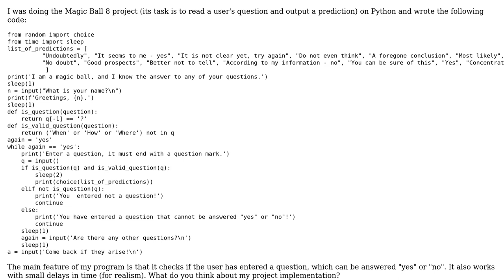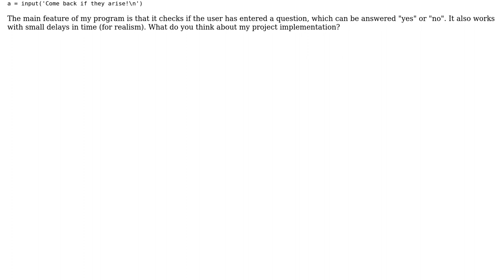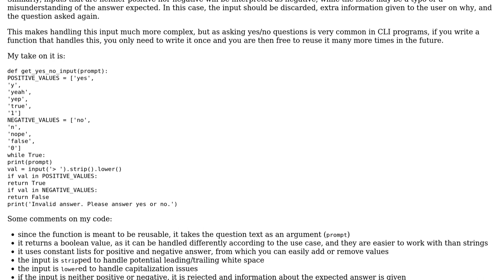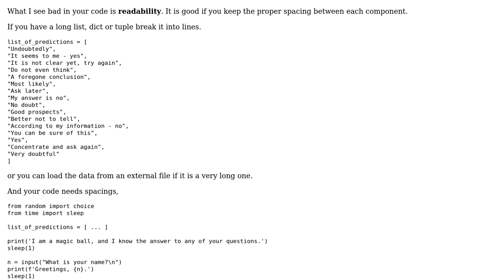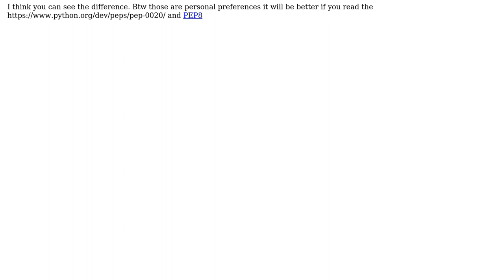Code Review: Magic ball 8 program (2 Solutions!!)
Code Review: Magic ball 8 program

With thanks & praise to God, and with thanks to the many people who have made this project possible! | Content (except music & images) licensed under CC BY-SA | Music | Images & others | With thanks to user vlados155 user Toby Speight user gazoh user Avishka Dambawinna and the Stack Exchange Network Trademarks are property of their respective owners. You are responsible for your own actions.